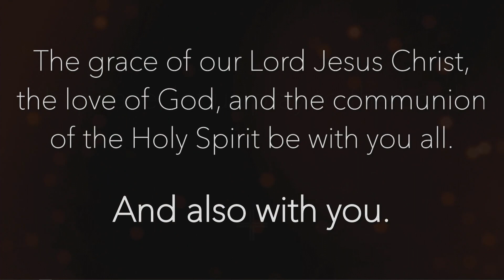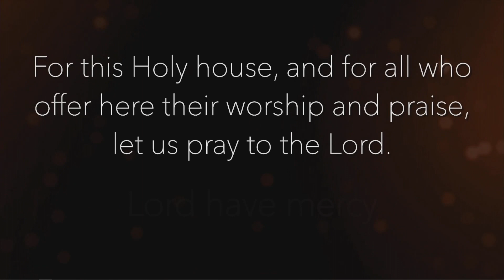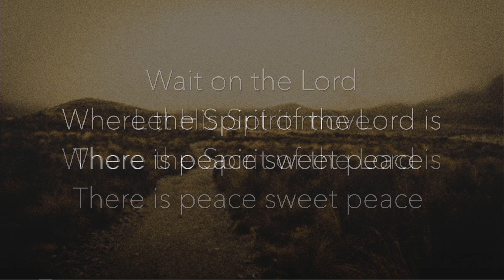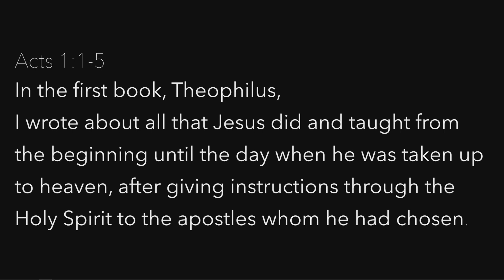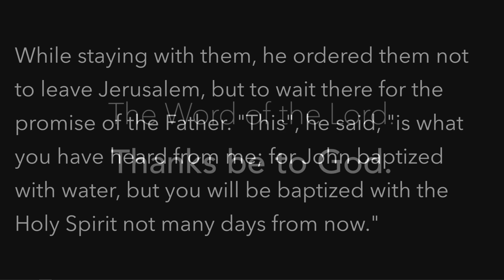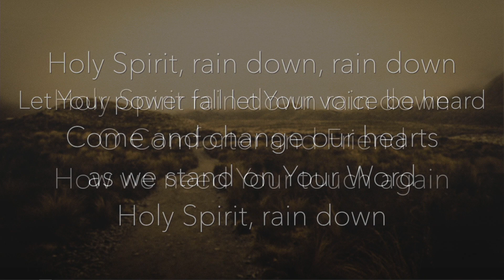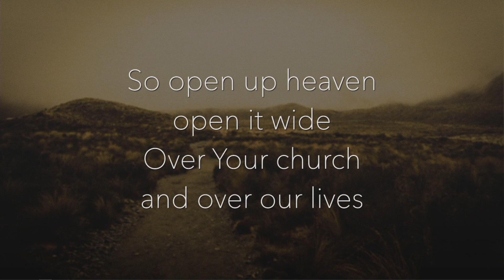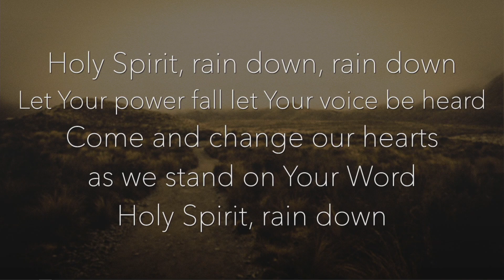SENT: A Series on Acts - Wk 1 | Sunday Sermons